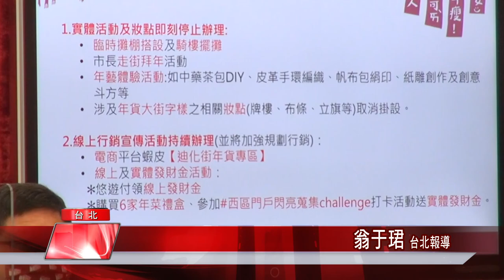柯文哲 新聞|柯文哲 燈節|柯文哲：台北燈節延後舉辦 年貨大街取消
柯文哲今早宣布台北燈節延期舉辦

台北燈節最新消息，一起來聽聽台北市長柯文哲怎麼說。